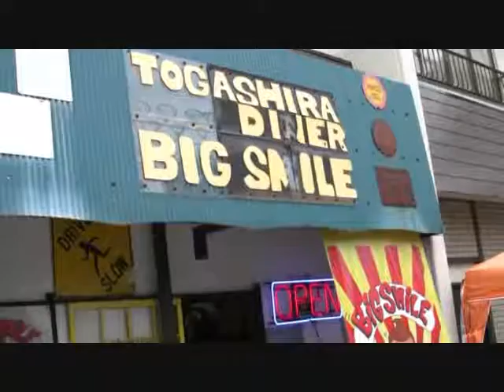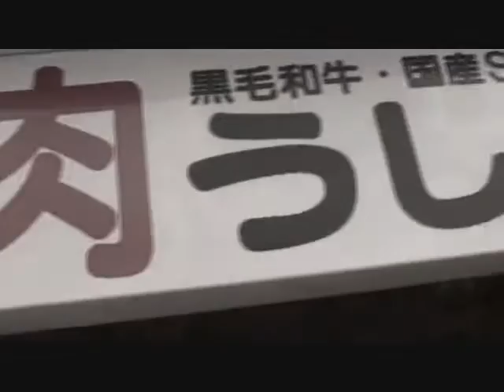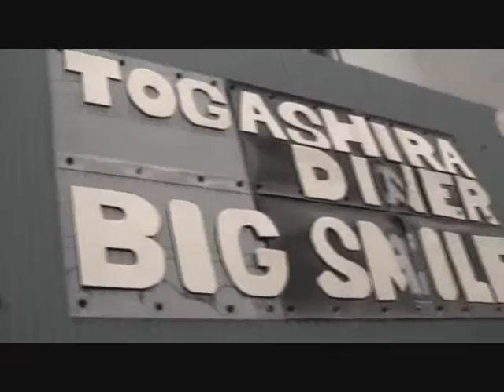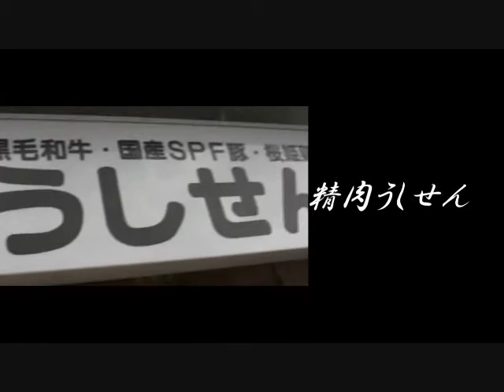mc遊 a.k.a 遊beats - 戸頭Day off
三部作「序破急」の中から戸頭Day offがPV化‼︎
気負う事の無い日常をさらけ出した地元愛溢れる作品‼︎
「ラップにDJ トラックメーカー全て乗りこなすマルチなプレーヤー」
mc遊a.k.a遊beatsの初オフィシャルPV‼︎

序、破、急
各大手配信サイトにて絶賛配信中‼︎